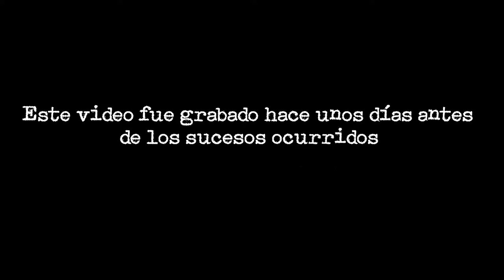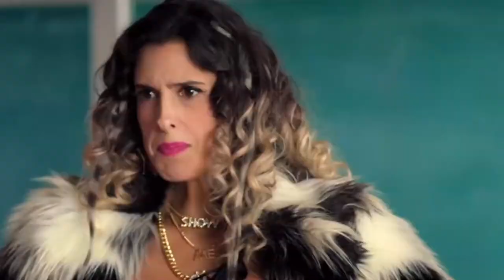24 HORAS SIENDO NIÑAS DE 3 AÑOS Coloridas